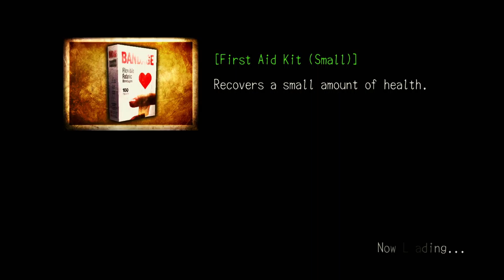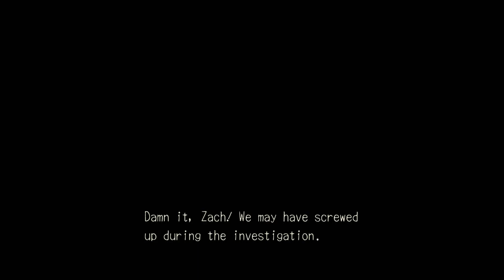No Commentary PC 1080p Deadly Premonition - #8 00:48:27